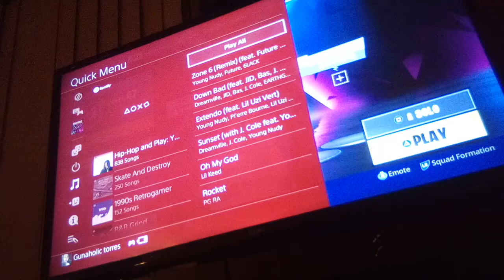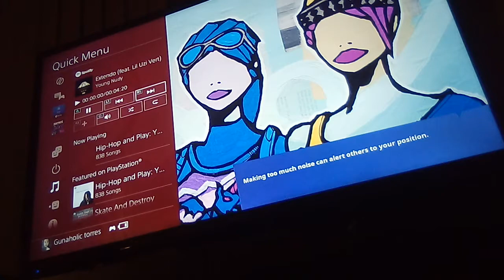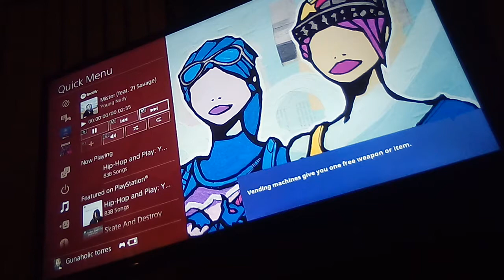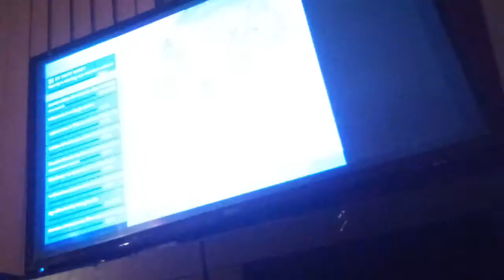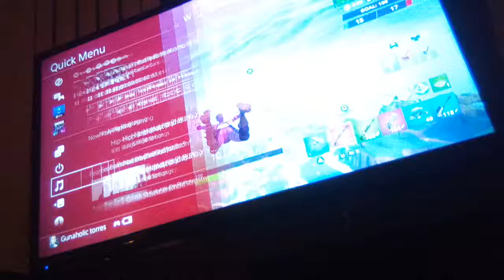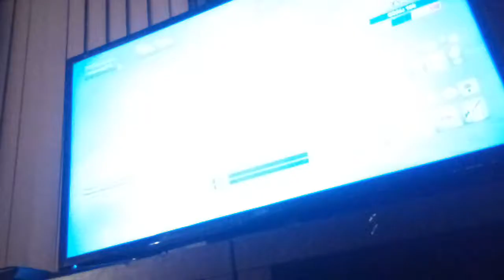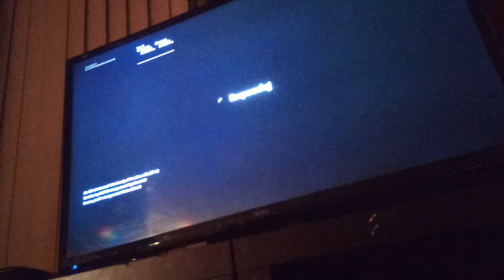Please watch all of it